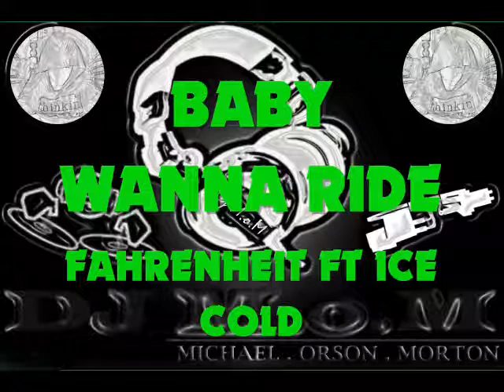THE BADDEST RIDDIM MIXX BY DJ-M.o.M AIDONIA, LEFTSIDE, VOICEMAIL, MASICKA and more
THE BADDEST RIDDIM / DREDAY PRODUCTION
DJ-M.o.M / MICHAEL MORTON
DEABLO - STEP IT
AIDONIA - MILITANCY
HYAH SLYCE - BWAAY DEM SWITCH
LEFTSIDE - BUBBLE
KIPRICH - WINE UP YO
SUPA HYPE - LUV HOW YUH WINE
VOICEEMAIL - WICKEDEST WINE
TERRO 3000 - PUTTI PON YUH
MASICKA - GYAL DO TINGS
CALADO - INSIDE LOVE
DIESTRO - BARROW YUH GAL
FAHRENHEIT FT ICE COLD - BABY WANNA RIDE
BABY TASH - CHAMPION BUBBLER